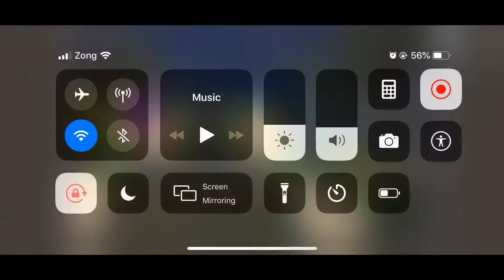Valkyrie Anatomia | 63 | Event - Endless Summer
Hey everyone, Aurangzeb565 here. I was previously known as Aurangzeb56 and Aurangzbe65.

Well Valkyria Anatomia was officially released on 20:00 UTC+8 on 4th April 2019.

It’s the story about Valkyrie Lenneth and it’s a prequel to all the Valkyrie Profile games. It’s an interesting piece of work.

It is a role-playing video game developed and published by Square Enix for iOS and Android devices. The game is a prequel to the original Valkyrie Profile story, and was released in Japan in April 2016.

I hope you enjoy the game with me.